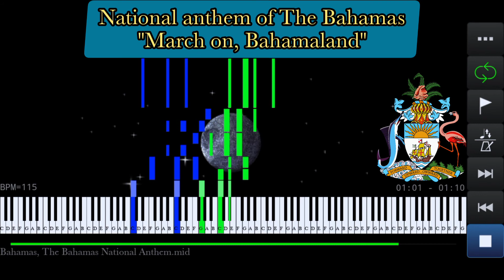The Bahamas National Anthem | March on, Bahamaland - Piano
National anthem of The Bahamas piano version
"March on, Bahamaland"

English Lyrics:

Lift up your head to the rising sun, Bahamaland;
March on to glory, your bright banners waving high.
See how the world marks the manner of your bearing!
Pledge to excel through love and unity.

Pressing onward, march together
to a common loftier goal;
Steady sunward, though the weather
hide the wide and treacherous shoal.

Till the road you’ve trod Lead unto your God,
March On, Bahamaland!